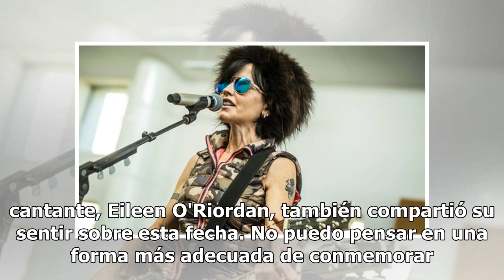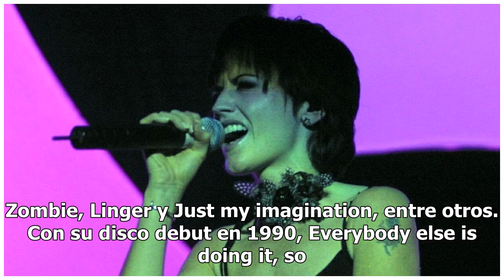A un año de su muerte, The Cranberries recuerda a Dolores O'Riordan con nuevo sencillo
Con el lanzamiento del tema All Over Now, primer sencillo de su nueva producción, la banda irlandesa The Cranberries, recuerda a su vocalista Dolores O'Riordan al cumplirse hoy su primer aniversario luctuoso. En honor a nuestro querida amiga y compañera de banda, Dolores, te presentamos el álbum fin...